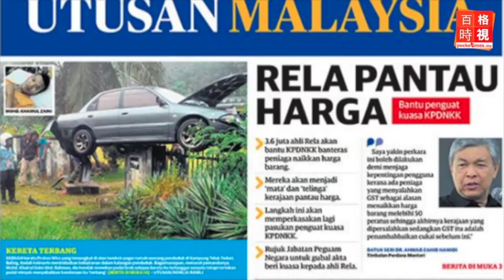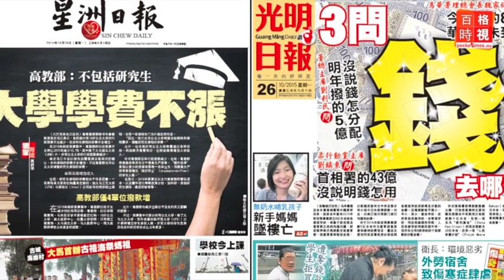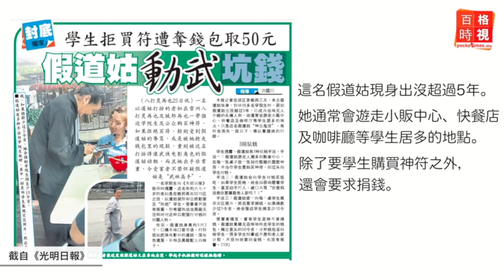憂百物漲價？ 政府動員360萬志警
繼續被人提出許多質問，另外為了防堵國內的漲價潮，內政部有了新一波的行動。